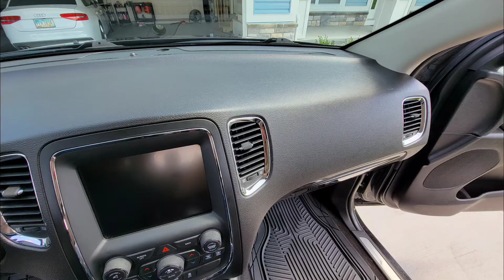2014 Dodge Durango Exterior & interior detail!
topped off with P&S beadmaker as a spray sealant!